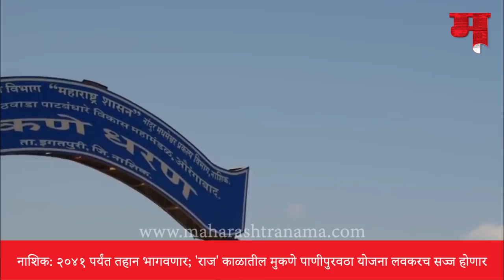Mukane Dam Water Pipe Line Project - Nashik Development by MNS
नाशिक: २०४१ पर्यंत तहान भागवणार; 'राज' काळातील मुकणे पाणीपुरवठा योजना लवकरच सज्ज होणार